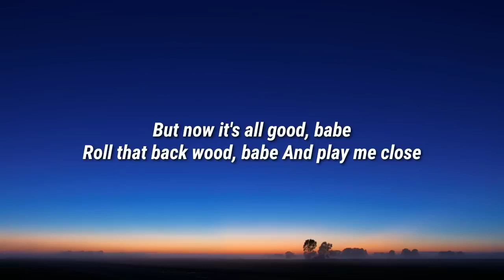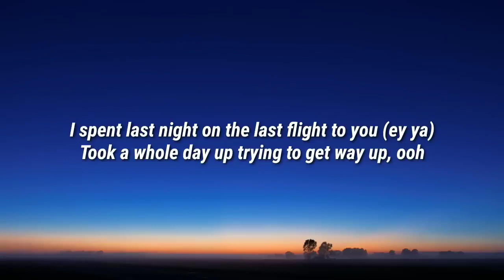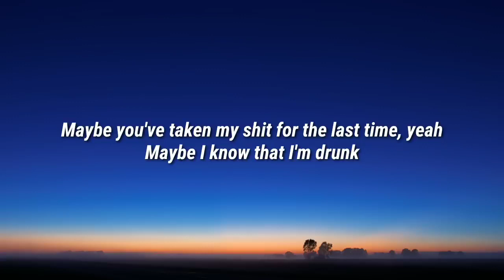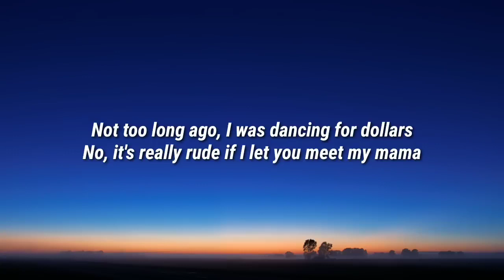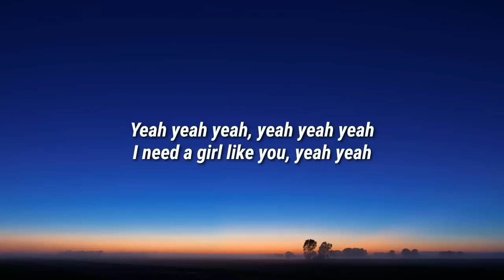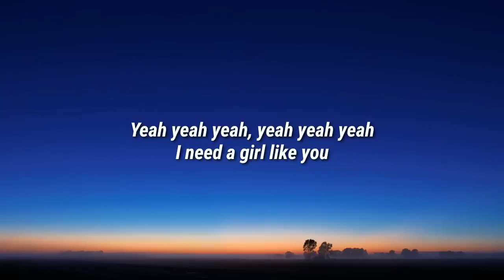MAROON 5 _ GIRLS LIKE YOU (lyrics)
Judul : Girls Like You
Penyanyi : Maroon 5